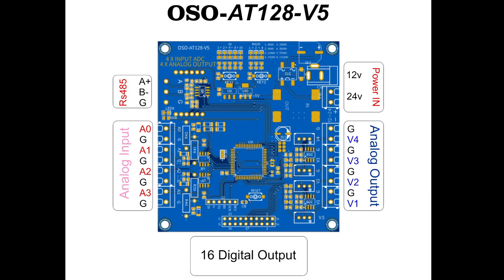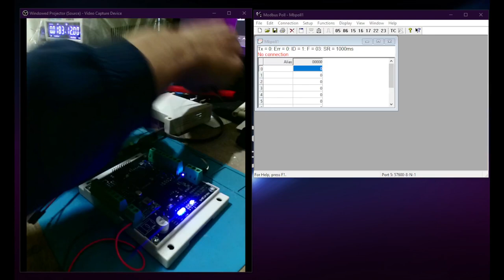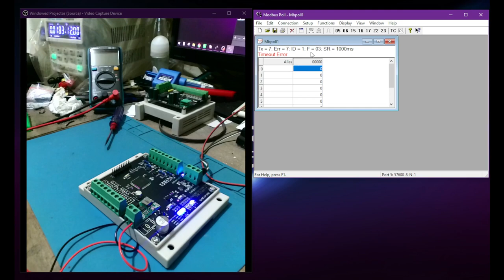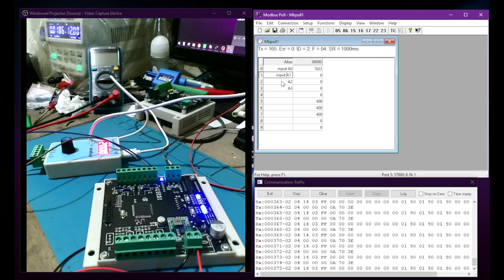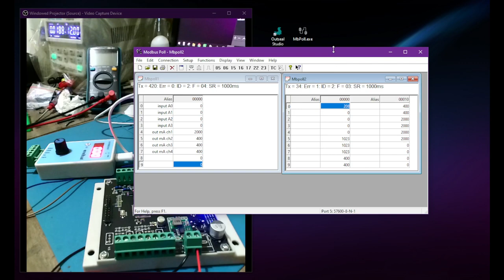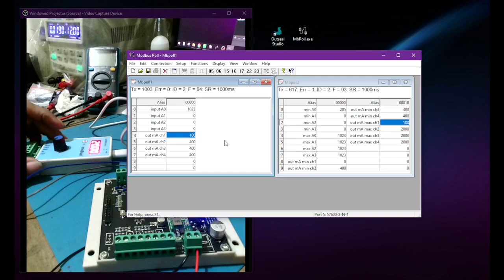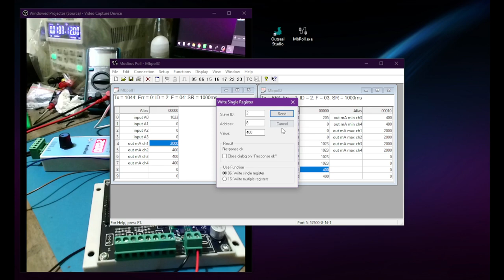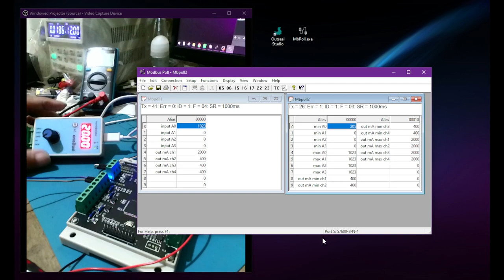Tutorial cara membaca modul OSO-AT128-V5 dengan modbus poll RTU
4 x 10bit adc input 0-20ma / 4-20ma
4 x analog output 0-10v
16 io digital output
Rs485 protokol modbus rtu
set id ofline 1-32 id
set baudrate ofline 1-8 ch
power input 12-24vdc